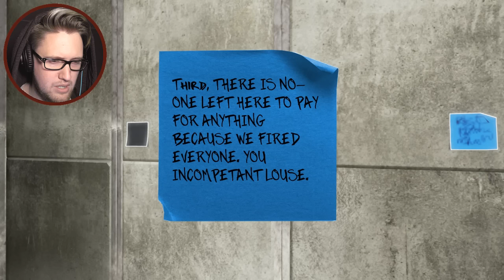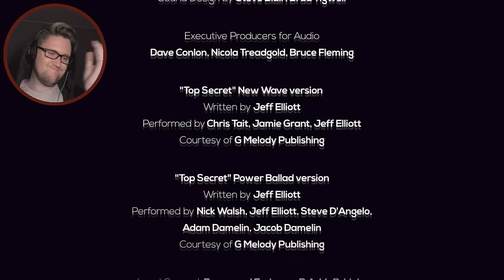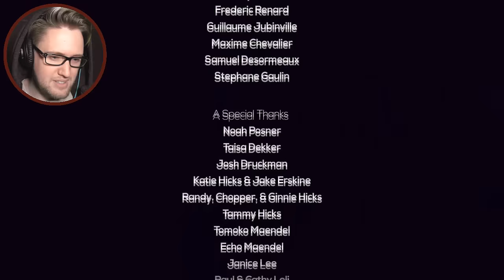Maize | DESTINY OF THE CORN! | Part 6 (ENDING), Playthrough Gameplay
We join the corn forces and try to fullfill their destiny! Join me in part 6, the ending of Maize by Finish Line Games!

Toodeloo!